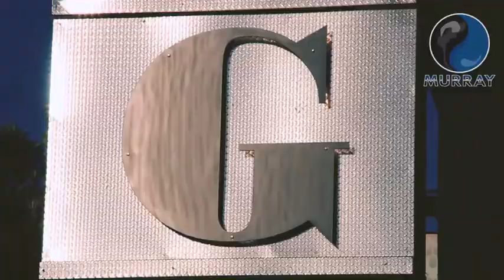MAD at The Garage